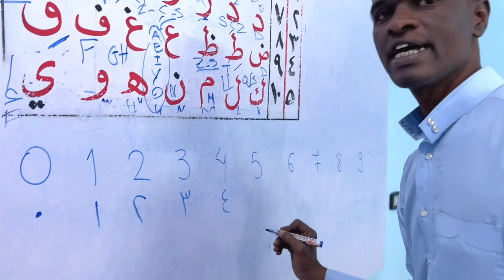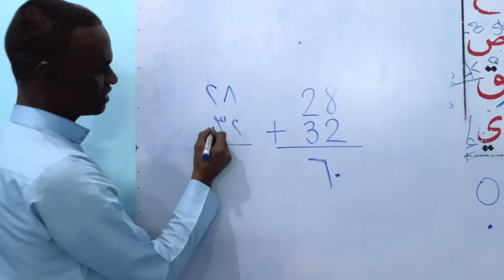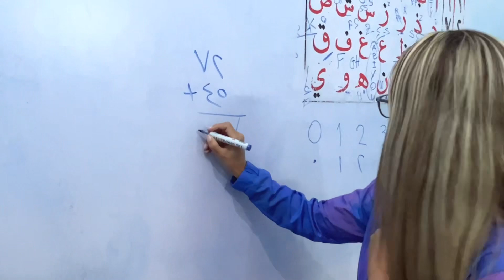NÚMEROS EM ÁRABE DE 0 A 9 | COMO SE ESCREVE E PRONUNCIA OS NÚMEROS ÁRABES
✅Nesse vídeo você vai aprende a escrever e a pronunciar os NÚMEROS EM ÁRABE .

Capítulos:
00:00 Escola na vila Nubia no Egito
00:24 Escrita e pronuncia dos números em árabe
01:09 fazendo um calculo com os números em árabe
01:56 Desafio : Fazendo calculo com números árabes

Bons estudos 💜

Grande abraço,
Gis Bezerra.